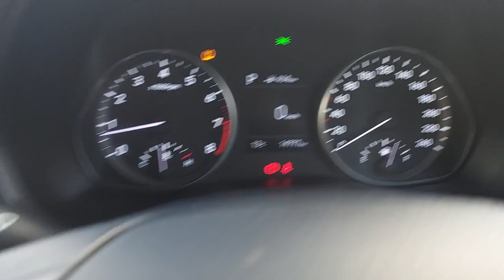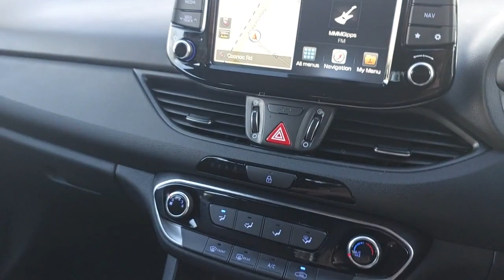2019 Hyundai i30 Traralgon VIC U54049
2019 Hyundai i30 PD2 MY19 - Stock#: U54049